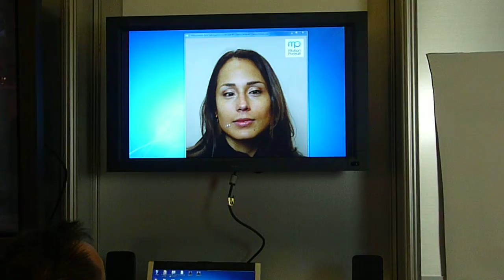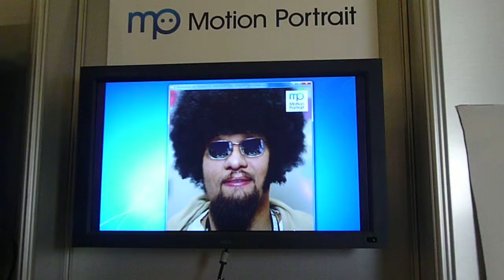Facial photo instantly turns into computer animated image at GDC 2010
Our very own IrieMars gets his face instantly turned into a computer animated image at GDC 2010.